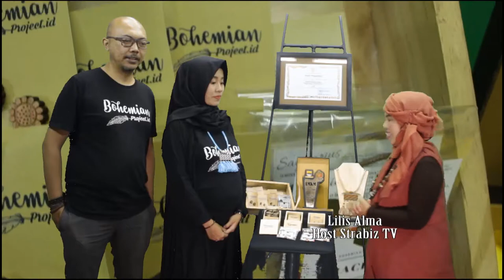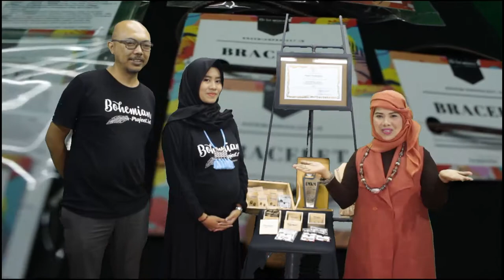Manfaat ikut UKM Juara Buat Buhemian Project id